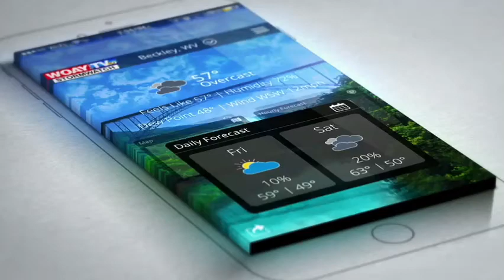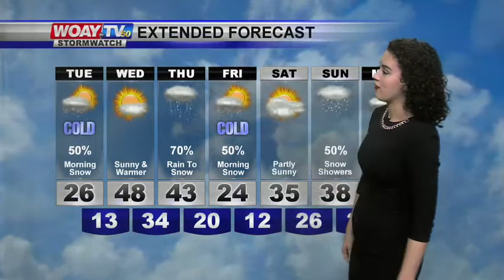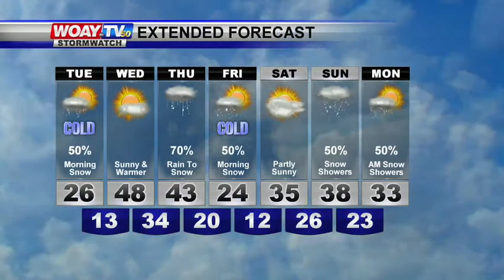Web Weather 1/30/2018